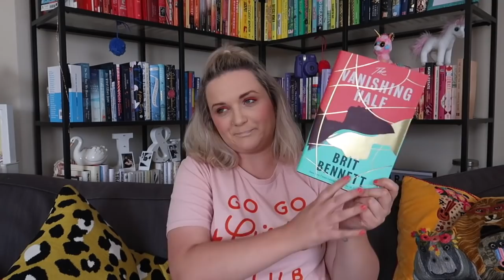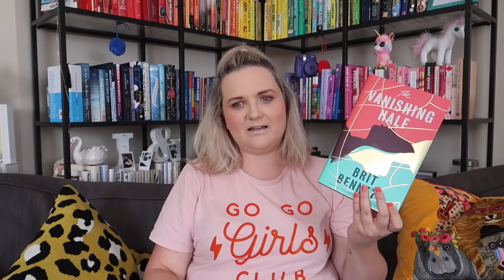July Favourites | Lauren and the Books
Some of my favourite stuff from July, LOVELY.

Face masks:
Hetty and Dave: